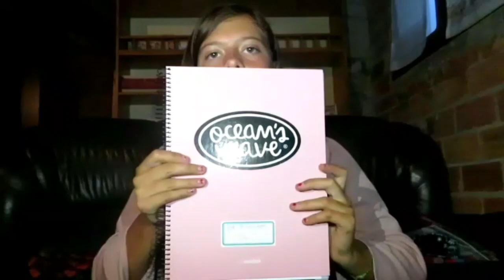Haul de material escolar para la vuelta al instituto 2020 *blog de paula*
mi tiktok: blogdepaula